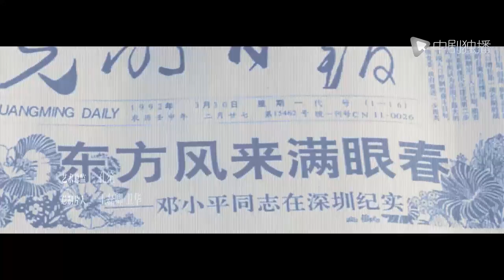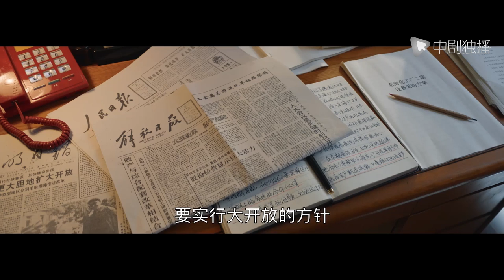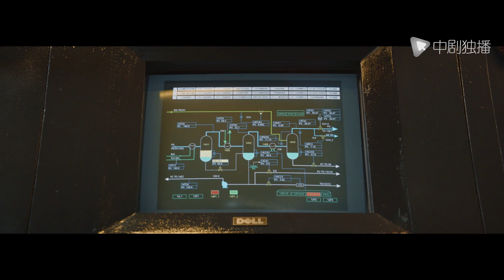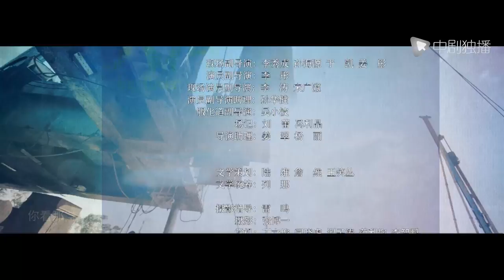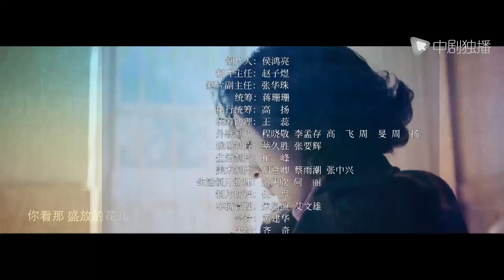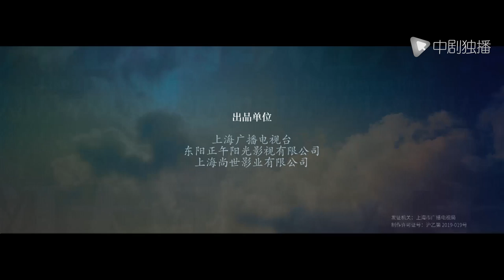大江大河2 第22集（王凯、杨烁、董子健、杨采钰 领衔主演）